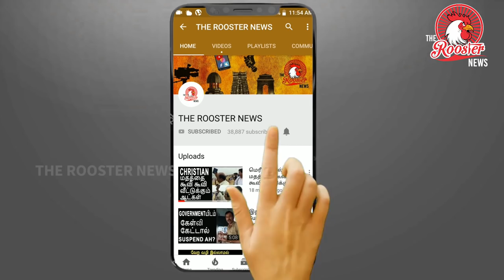நாய்காக ஒரு மனிதனை கொன்றவனை பாருங்கள் | Dog owner shoots man dead for throwing stone at his pet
A 30-year-old man was shot dead in New Delhi on Sunday after he allegedly threw a stone at a pet dog, the Hindustan Times reported. The police have registered a case of murder against the dog’s owner, identified as Mehtab, who has been since missing.

Deputy Commissioner of Police (Northeast) Atul Kumar Thakur said that the murder took place after an argument between the two men when one threw a stone at the dog. “Prima facie, the dog belongs to the accused,” said Thakur. The deceased was identified as Aafaq Ali, a 30-year-old tailor.

The incident took place in Delhi’s Welcome area on Sunday evening. An unidentified police officer said that Ali was walking past Mehtab’s house when the dog started barking at him. Ali picked up a stone and threw it at the dog when it allegedly tried to bite him.

“Mehtab saw Ali throwing a stone at his dog and got annoyed,” said the officer. “An argument broke out between them. Mehtab brought a gun and shot Ali.”

The police said that Ali’s father-in-law called the police control room around 7 pm and reported the shooting. When the police team reached the spot, they were told that Ali had been taken to Guru Teg Bahadur Hospital, where he was declared dead on arrival.

Mehtab fled the house with his parents and wife and had left the animal tied to the gate, The Times Of India reported. According to the police, Mehtab has 20 cases of extortion and robbery registered against him and was recently released from jail.